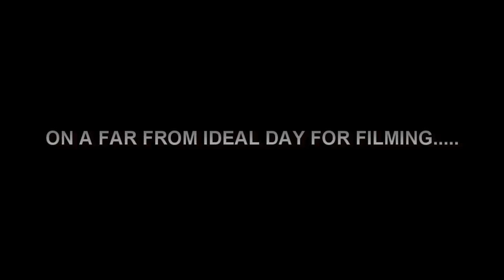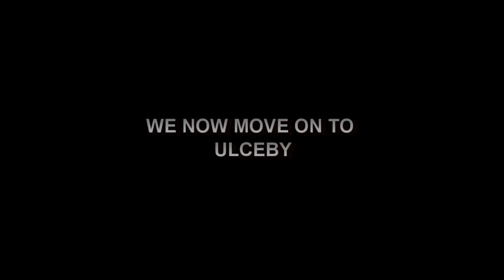SHED 66 CENTRAL (Barnetby & Ulcerby Jc)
On a naff September monday morning, we paid a visit to Barnetby. Far from ideal filming conditions, due to the wind & rain. Here we see various 66 sheds from the stables of DBS, FL, GBRF. Plus a few dmu's from TPE & Northern Trains.

We also pay a visit to Ulceby Jc, towards the back of this video. Music by Star Space Drive.

More stuff real & model coming next.

With thanks to KB.